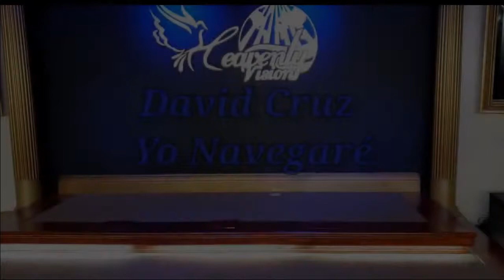Yo Navegaré | David Crúz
Servicios:
Domingos de avivamiento 10:00 am 12:30 pm y 3:00 pm
Martes de fuego 7:00 pm
Heavenly Vision Christian Center
2868 Jerome Ave. Bronx NY